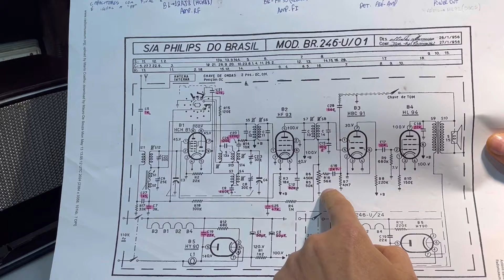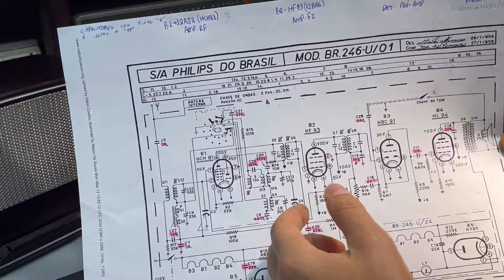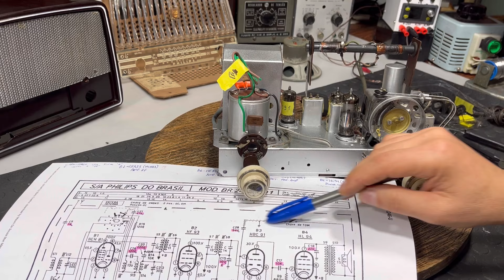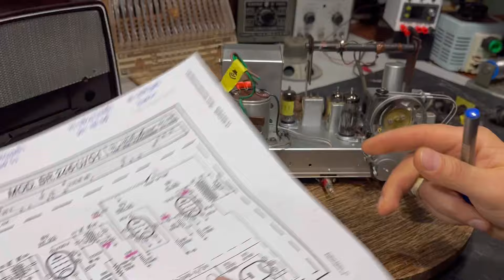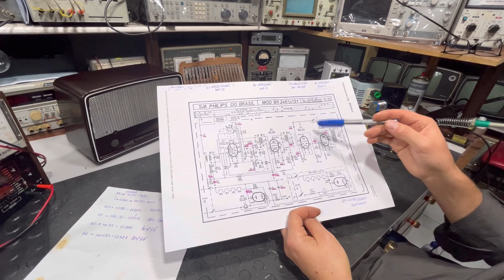P2 - A ENGENHARIA DO PHILIPS BR-246U 1956